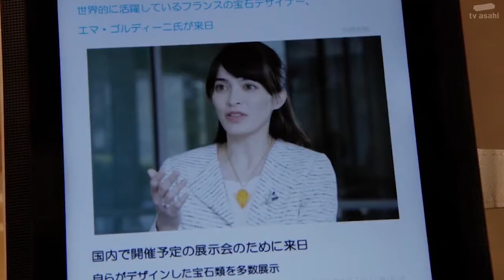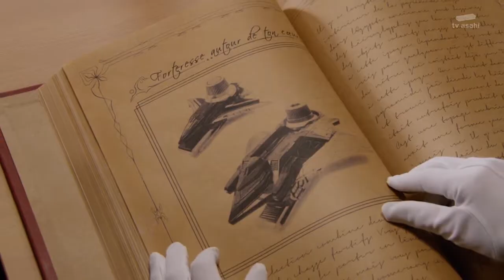My Thoughts on Lupinranger VS Patranger (Episode 8-10)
It's been awhile since the last video. I was going to talk about some of the previous episodes, but these ones were worth talking about for the story and everything else. But how good are they? Let's investigate and find out!